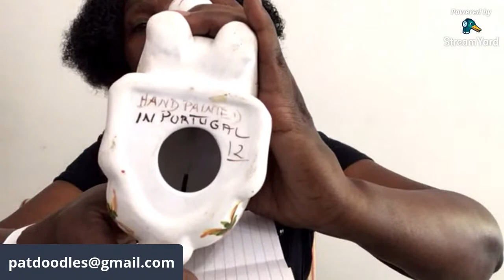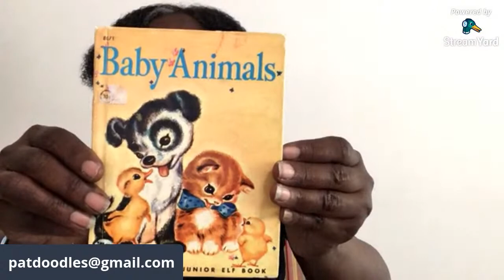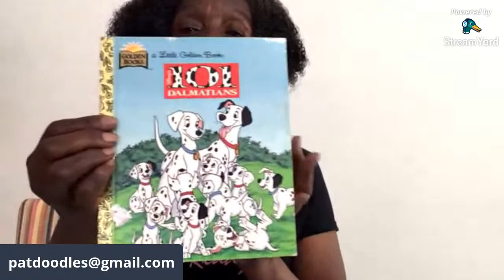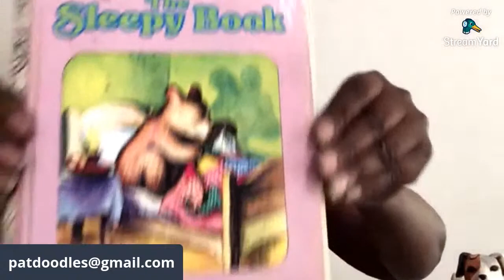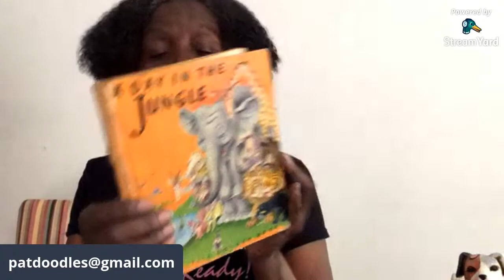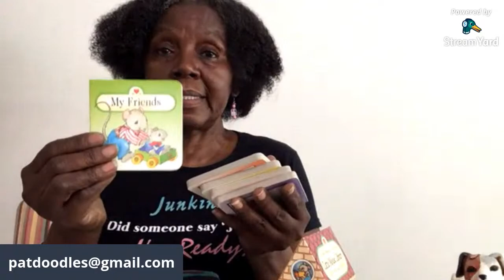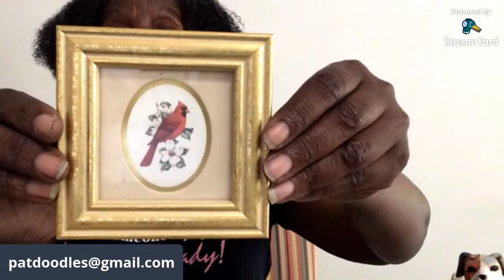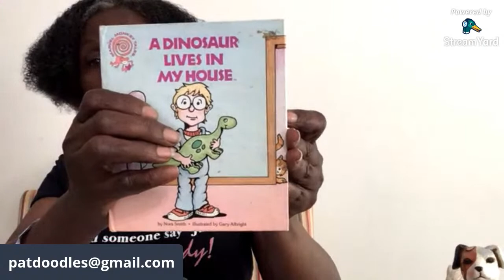It’s a ZOO on Saturday’s Live Sale April 17th @ NOON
On Saturday’s Live Sale it’s a ZOO! Stop by to join the fun, chat & shop!
Join me on Saturday April 17th @ NOON EST for my Live Vintage & Collectibles Sale. On this Saturday all the animals came to visit, Stop by and visit the cats, dogs, cows. squirrels, camels and more. Also there will be a animal themed Little Golden Books. Everyone is  welcome to visit and join in on the chat.
Rules:
Be sure you're in the Live Chat
1. I will show an item, tell the price and show a number, the first person to comment with that number on wins.
2. I will need your YouTube name, your actual name, mailing address, and your PayPal e-mail so I can send you an invoice.
3. Invoices are email with 24 hours of end of sale, once the invoice is paid, items are shipped within 48 hours of payment received.
Stop by and visit for my Live Sale Saturdays @ NOON EST

If you like this type of video, please give me a thumbs up, also be sure to leave me a comment and let me know your what your favorite item was or to share information about an item!